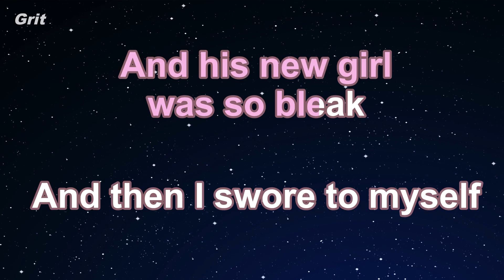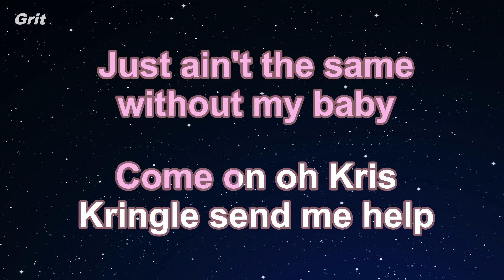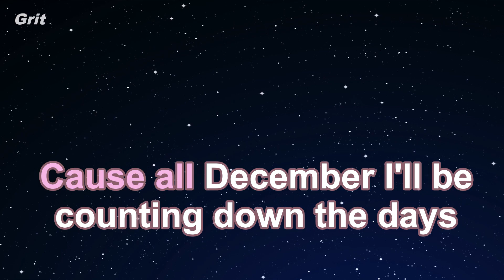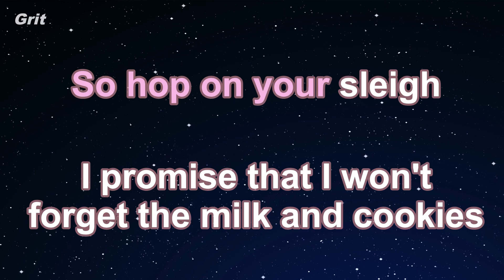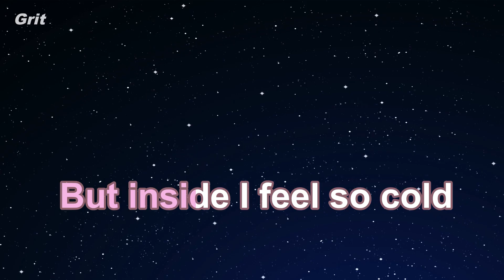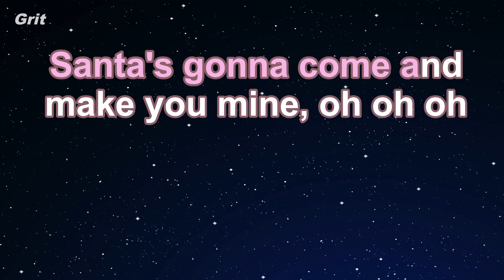Karaoke♬ Oh Santa! - Mariah Carey 【No Guide Melody】 Instrumental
オー・サンタ　マライア・キャリー　カラオケ　ガイドメロディなし